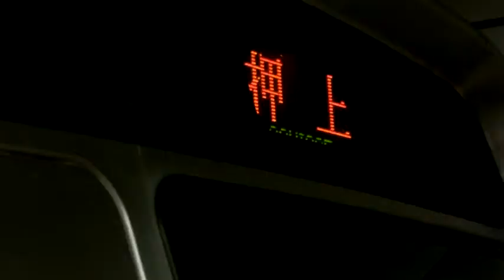東京メトロ8000系(8107F)＠半蔵門線 渋谷駅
各停／押上行き